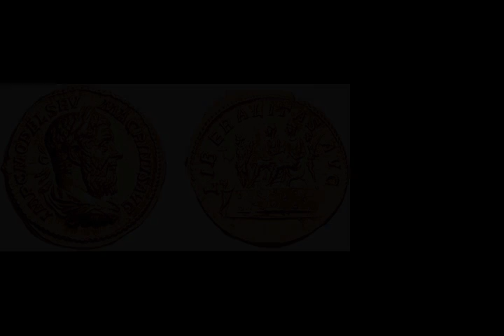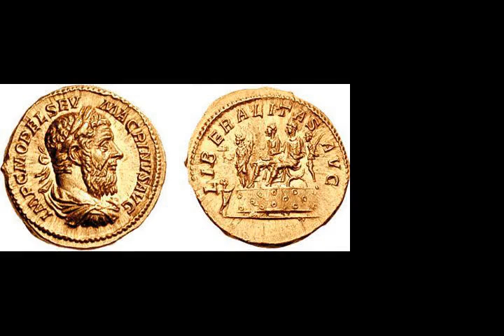Battle of Antioch (218) - Wikipedia article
Video summary:
The Battle of Antioch (8 June 218) was fought between the Roman armies of the Emperor Macrinus and his rival Elagabalus, whose troops were commanded by General Gannys, probably a short distance from Antioch. Gannys' victory over Macrinus led to the downfall of the emperor and his replacement by Elagabalus.